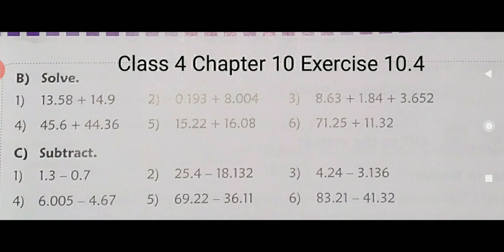CBSE_MATHS_Class 4_Chapter 10_Exercise 10.4_Topic - Decimals_Part 4